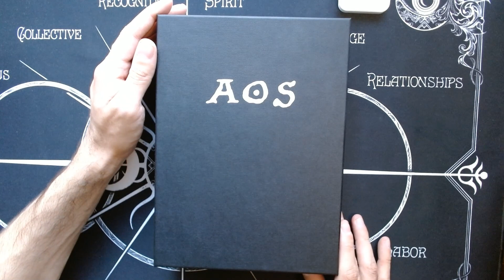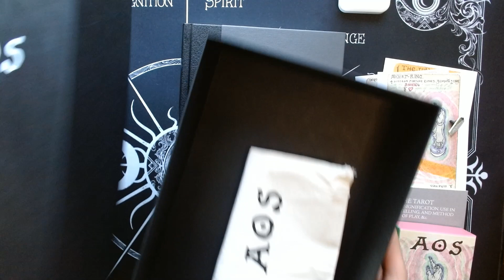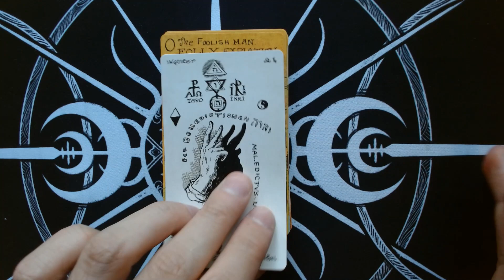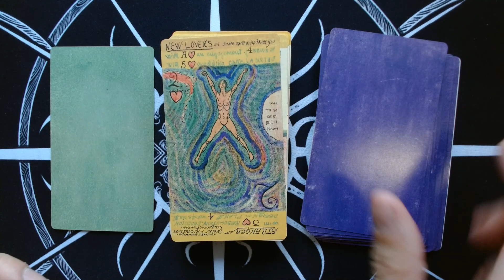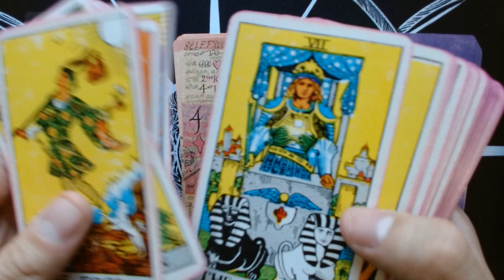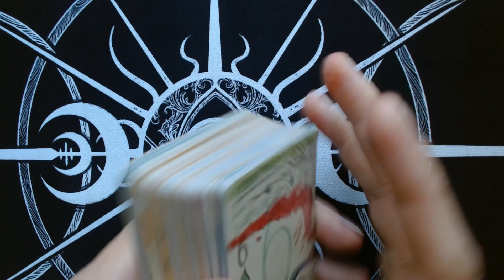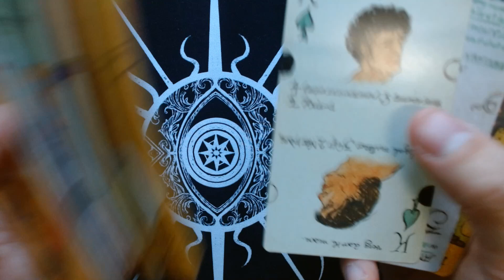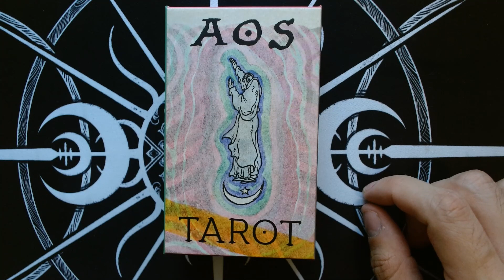AN UNBOXING!? IN THIS ECONOMY!? The Lost Envoy, The Tarot Deck of Austin Osman Spare